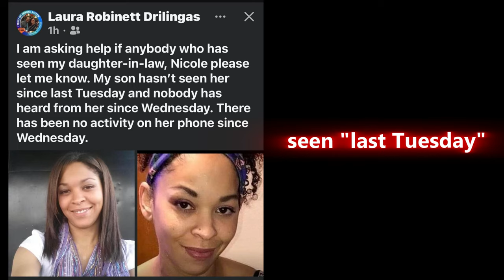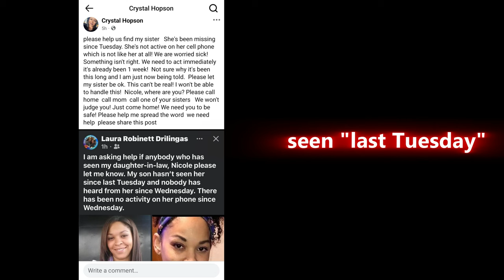Nicole Hopson Dixon - MISSING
Nicole Hopson Dixon was last seen on Tuesday the 19th and heard from on the 20th.   Please grab her missing poster off my community wall and share.